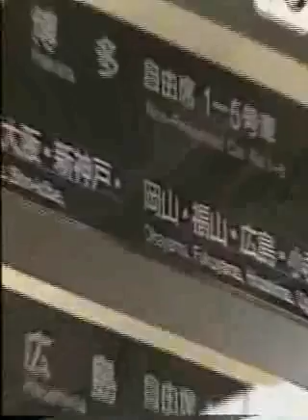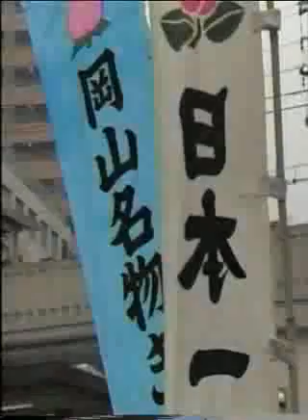the wideshow 6-10